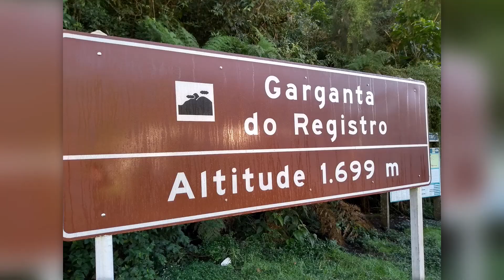BR-354. Da Garganta do Registro a Rod. Presidente Dutra (parte 1) Serra da Mantiqueira.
Conhecendo o Brasil: BR-354 Rod. Sebastião Alves do Nascimento (Serra da Mantiqueira). Descendo da Garganta do Registro na divisa entre Itamonte e Resende até a Rod Presidente Dutra.